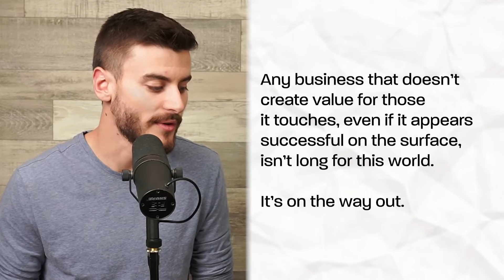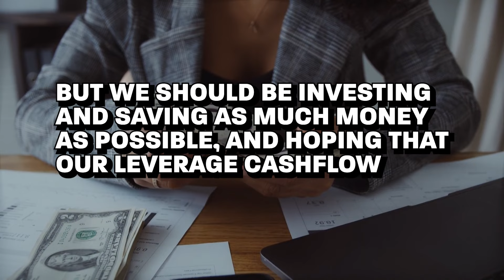3 Easy Ways To Create Value Like Jeff Bezos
Inspired by what Jeff Bezos said in his final letter to Amazon, these 3 easy steps will expand your thinking and strategy behind value creation and wealth building.
Take our Free Wealth Quiz and get personalized results showing you what areas you can improve in your financial journey!
Speak with one of our financial experts about the BetterWealth approach to wealth
(The Vault) Learn more about our unique process with whole life insurance and how you can utilize it as a powerful asset for your life and wealth!